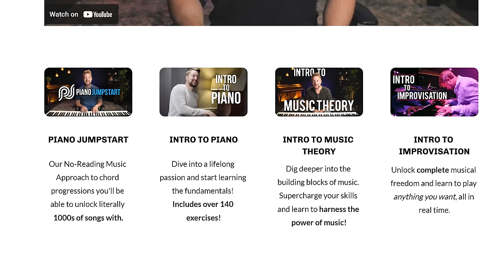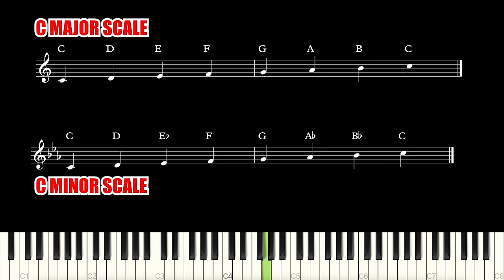These INSANE Vocal Harmonies Just Blew Me Away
We've put together a playlist of some of the coolest Bulgarian Folk Music we've found, check it out: